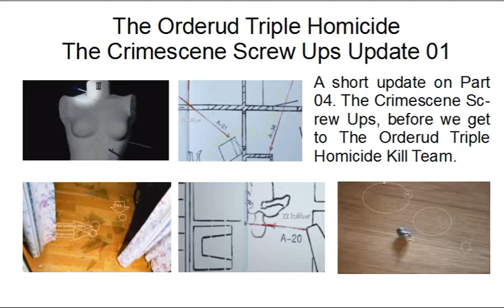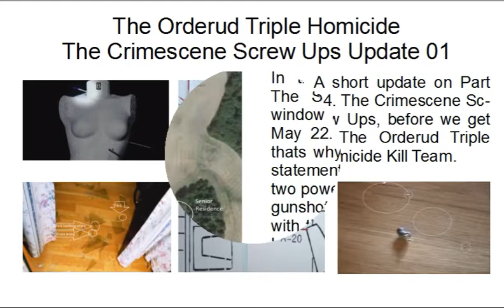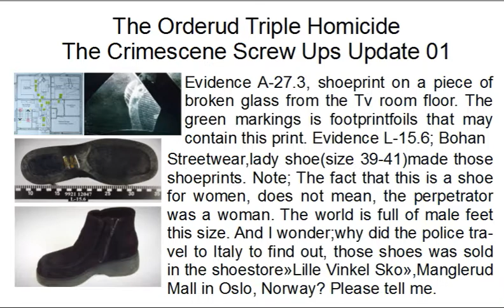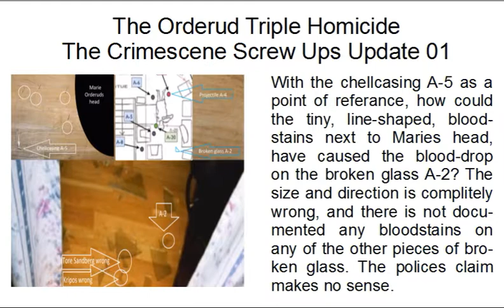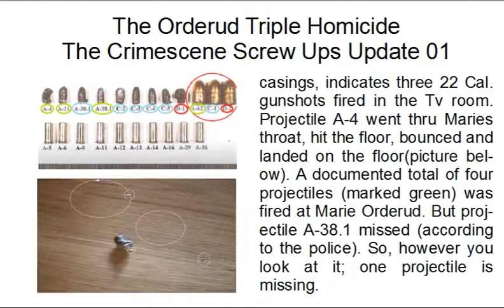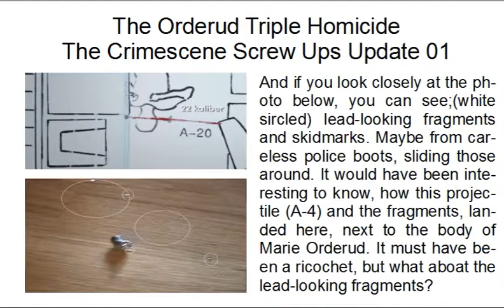The Orderud Triple Homicide Part 04 Update 01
My purpose with this video is to expose the truth and to look for the truth.
Private investigator Tore Sandberg receved deathtreats after fileing the reopening reqest. There is dangerous people out there, and they dont want justice. I will leave a link to a channel with videoes aboat this case. Unfortunately it is in Norwegian but I mite translate if it is something interresting. Warning! This case is huge and if you dive into it, it will haunt you forever:))